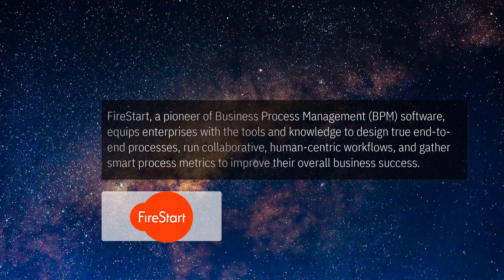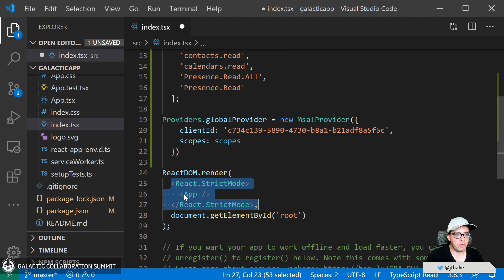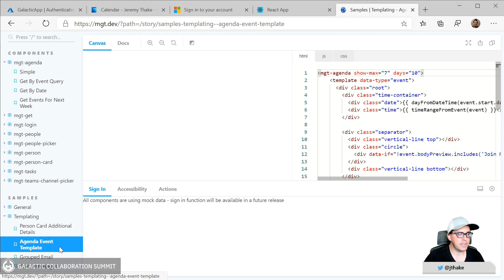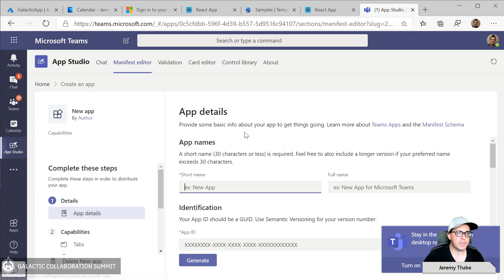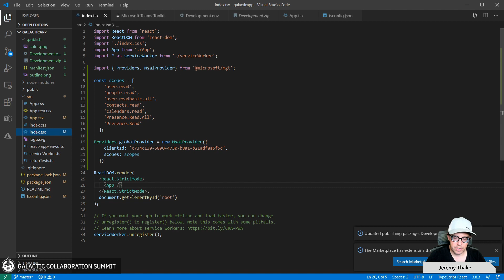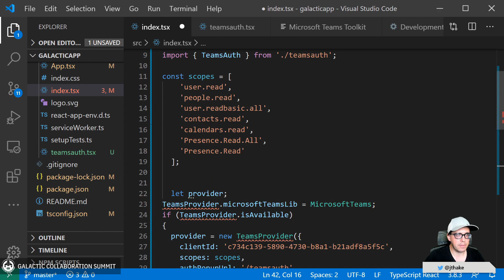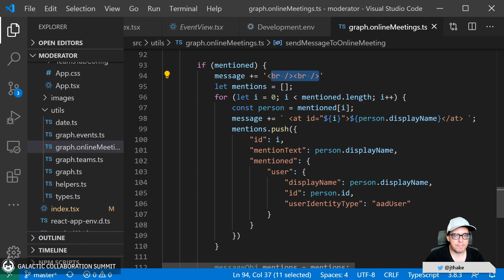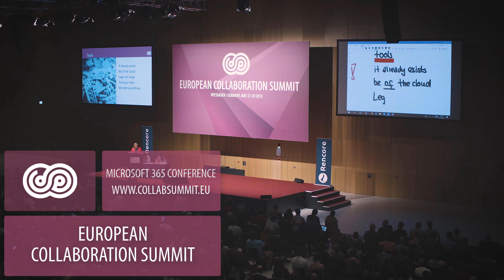GallacticSummit Jeremy Thake - Connecting to Microsoft Graph services from Microsoft Teams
Jeremy Thake, Principal Program Manager in the Microsoft Graph team, is walking you through in depth how to bring Microsoft 365 data into your Microsoft Teams apps. He will explain the app security decisions that need to be made along the way and the options you can provide your customers in consenting your application.